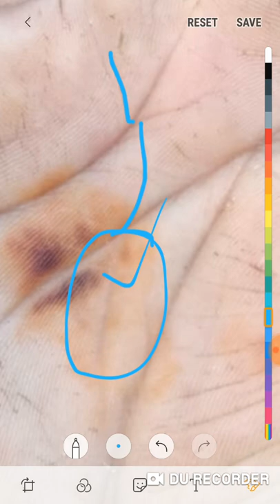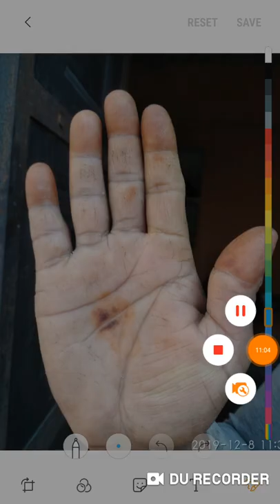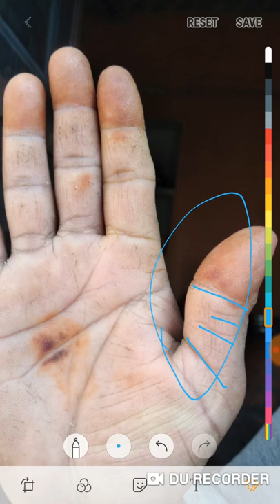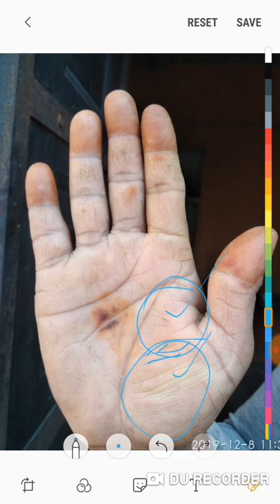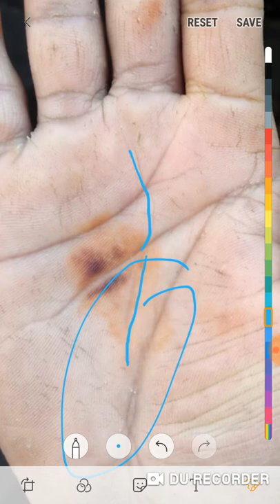महत्वपूर्ण विडियो आपके लिए दी गई अंसिक जानकारी कौन बनते करोड़ो के मालिक और कौन बिताते साधारण जिन्दगी